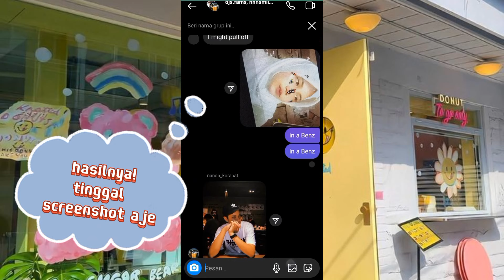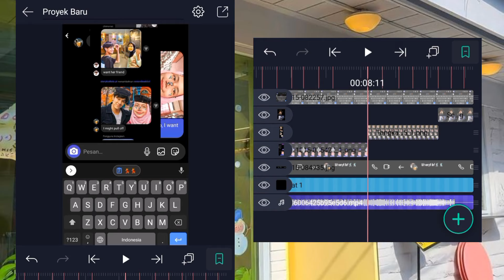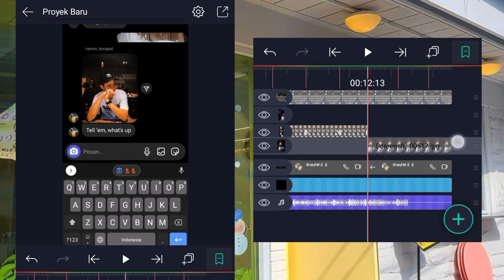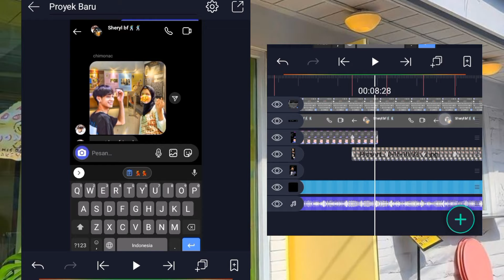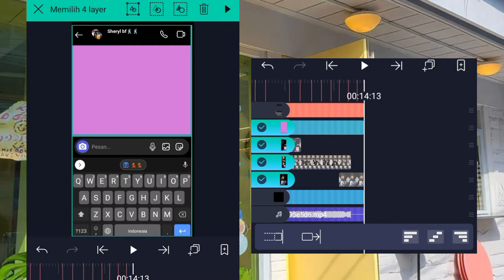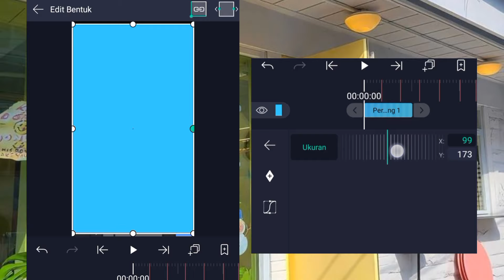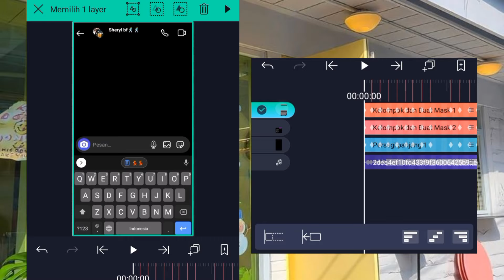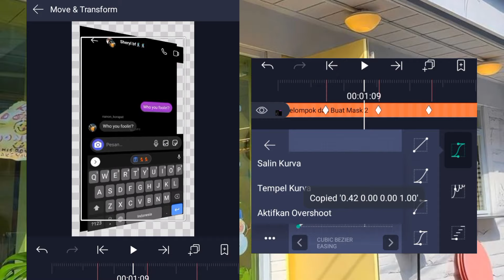tutorial vidchat rp di alight motion lagu tell em what's up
Who you foolin'? (Who you foolin'?)
What we doin'? (What we doin'?)
Call up bro (call up bro)
What we doin'? (Ayy, what we doin'?)
Req? disini

🐿️  TikTok? @sherylcallista
tell em cochise

🧃 Any Question / Req ??
@sherylbcnnanon_bot !! tele🧃🍭

🤩 LYRICS
Okay, shawty actin' up, I want her friend (want her friend)
I might pull off (I might pull off) in a Benz (in a Benz)

Beat 🔥
00:22
01:16
02:10
03:05
04:01
04:21
05:17
06:12
08:11
09:07
10:05
10:29
11:23
12:13
13:05
13:27

                       uu                    uu
              uu             uu  uu            uu
             uu                   u                  uu
                uu                                  uu
                   uu           thank       uu
                       uu                     uu
                           uu             uu
                                    uu

beat lyrics comment
❤️ tutor video HD
tutorial vidchat rp di alight motion, tutorial vidchat rp di alight motion, tutor jedag jedug lagu barbar boleh, tutorial jedag jedug alight motion, vidchat rp di alight motion preset,  Who you foolin'? (Who you foolin'?)